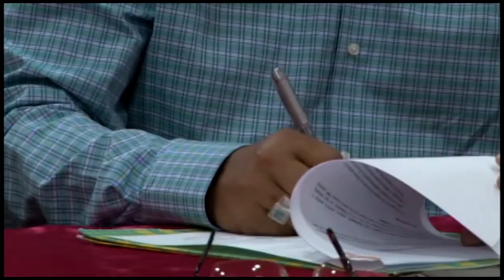11 01 2017 PCS & MZ ondertekenen Intentieovereenkomst